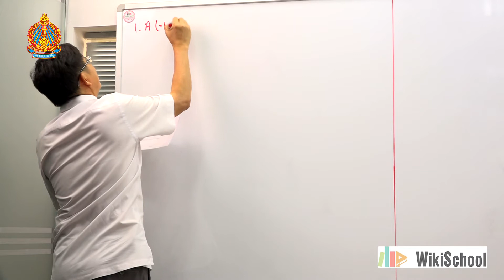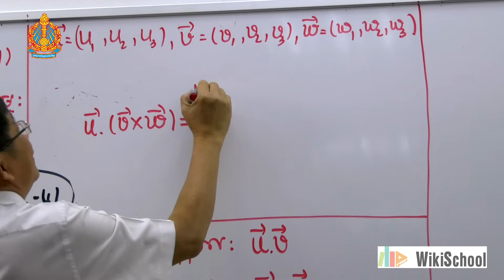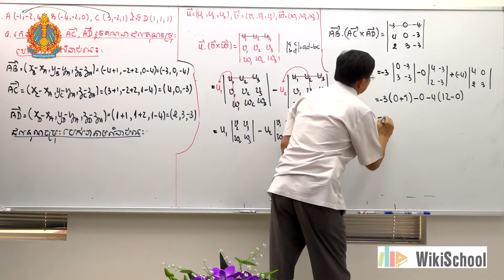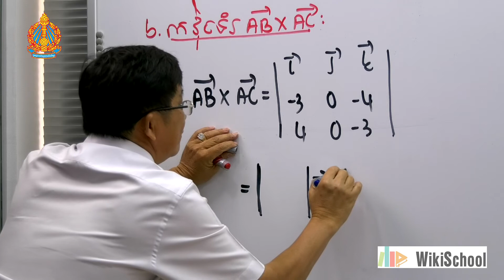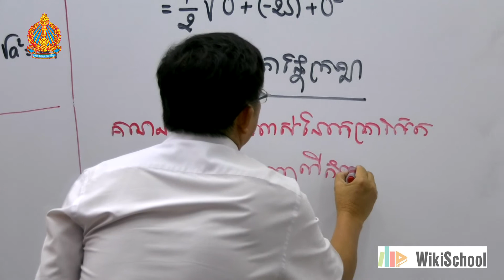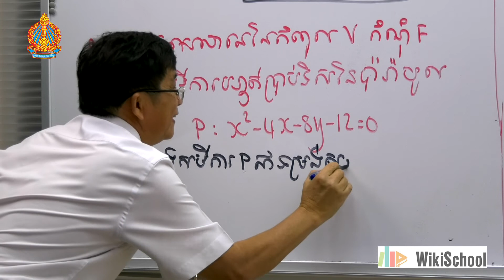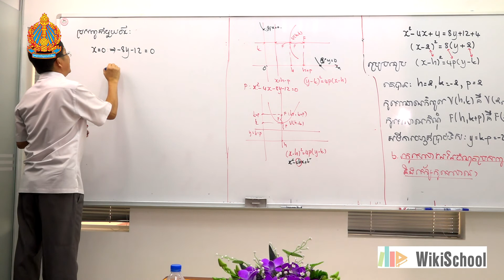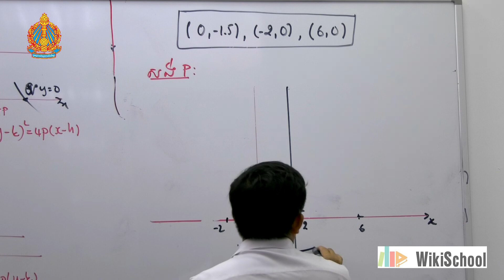គណិតវិទ្យា វគ្គទី៩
(I)  វ៉ិចទ័រក្នុងលំហ
 - ផលគុណចម្រុះនៃបីវ៉ិចទ័រ និងមាឌនៃតេត្រាអែត
 - ផលគុណវ៉ិចទ័រ និងផ្ទៃក្រឡានៃត្រីកោណ
 - រកកំពស់នៃតេត្រាអែតដោយស្គាល់ផ្ទៃក្រលាបាត និងមាឌ
(II) ប៉ារ៉ាបូល
 - បំប្លែងសមីការទូទៅជាសមីការស្តង់ដា
 - រកកូអរដោនេ កំពូល កំណុំ និងសមីការនៃបន្ទាត់ប្រាប់ទិស។ សង់ប៉ារ៉ាបូល

បង្រៀនដោយ ៖ សាស្រ្តាចារ្យ លី ស្រួច